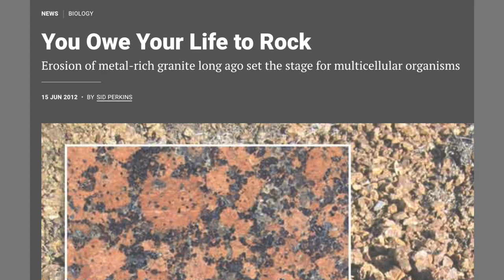AronRa & his minions vs. Matt Powell